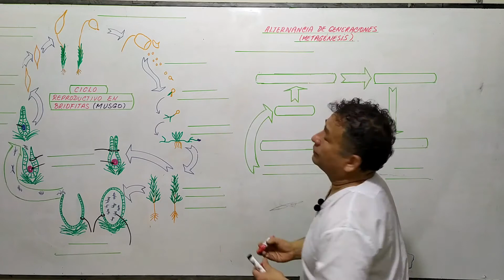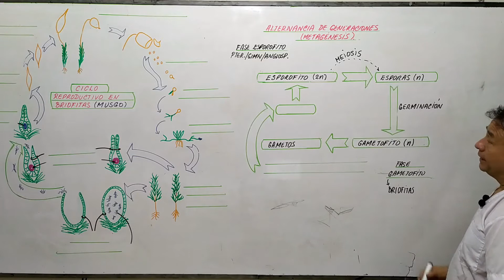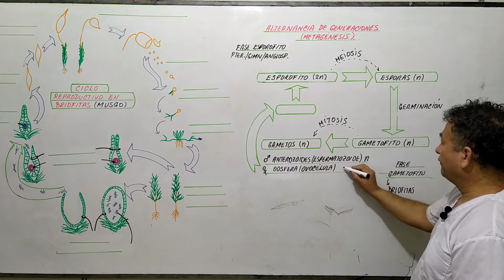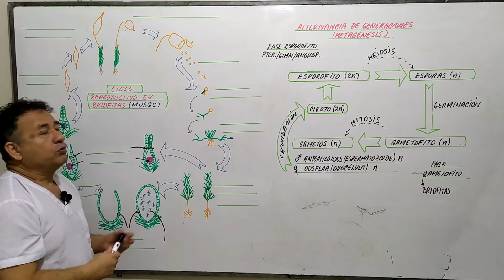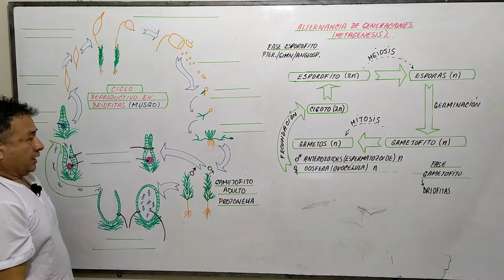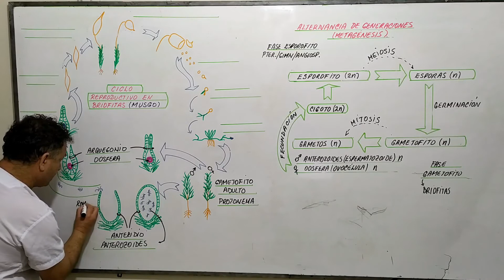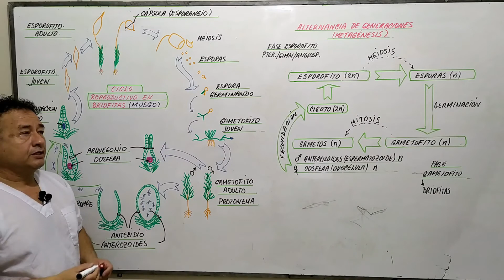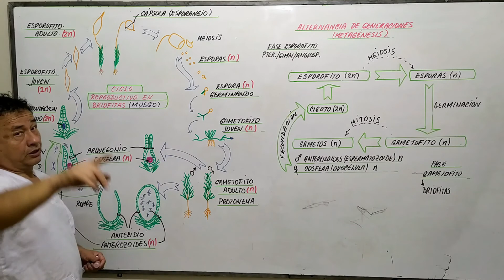REPRODUCCIÓN EN BRIOFITAS - REPRODUCCIÓN EN MUSGOS - ALTERNANCIA DE GENERACIONES - METAGÉNESIS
APRENDE este tema bonito e interesante en tan sólo 10 minutos, con la mejor explicación del mundo.